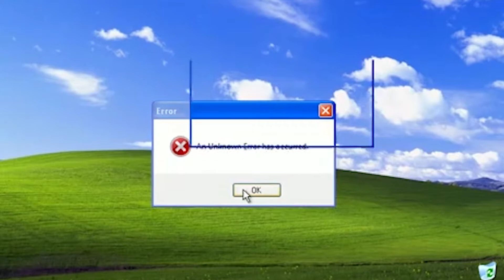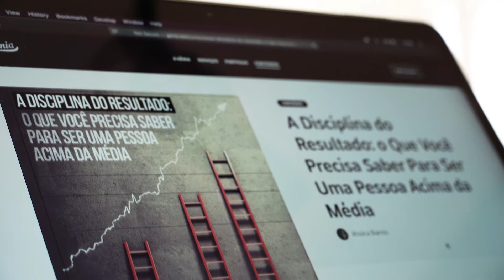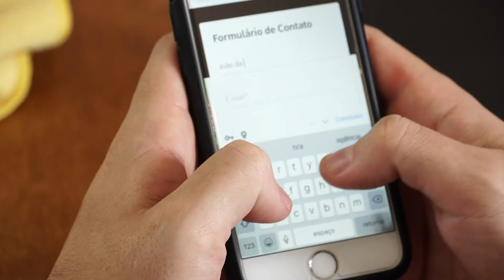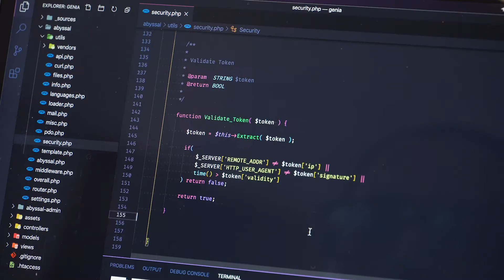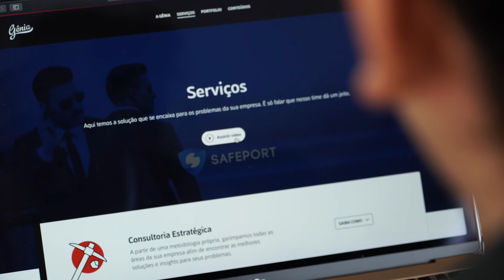Qual a importância de se ter um site em 2020? DropGênia 2.0 #01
Descubra agora a importância de ter um site em 2020 e como ele pode melhorar suas estratégias de marketing.

Muitas pessoas se enganam quando acreditam que site é coisa do passado. Ainda hoje, mesmo depois de anos após o nascimento da internet, essa é a ferramenta que sobrevive e, mais do que isso, ajuda a fortalecer o seu negócio proporcionando mais credibilidade ao público.

Por isso, a Gênia está lançando seu novo site totalmente focado na mudança do posicionamento da agência.

Acesse agora mesmo e dá aquele feedback sincero pra gente.